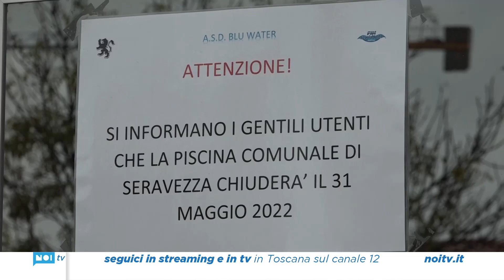Variante urbanistica per l'ampliamento della piscina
La giunta di Seravezza ha approvato la proposta di variante urbanistica per la piscina comunale, in modo da poter realizzare nuove tribune, un'area bar e una ristoro